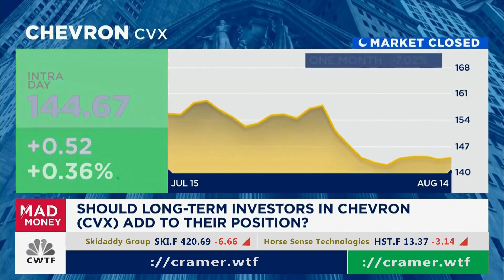[Aug14@6:10PM] $CVX (Chevron)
[Aug14@6:10PM] $CVX (Chevron) *** Please comment on this video to grab my attention if a major move was made since the posting of this video, I don't catch them all and I'm trying to make montages here.